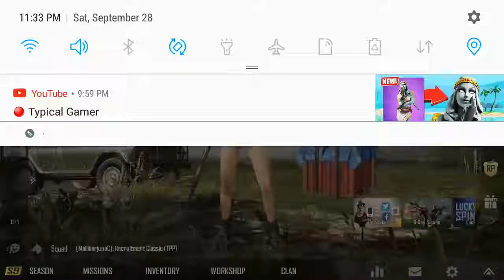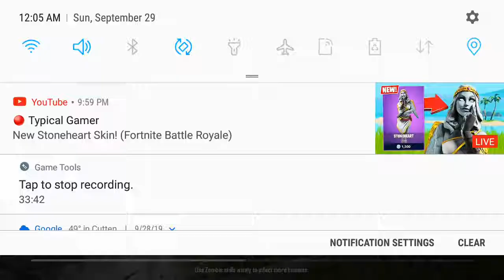PUBG mobile part1 - second place on the first recorded Game